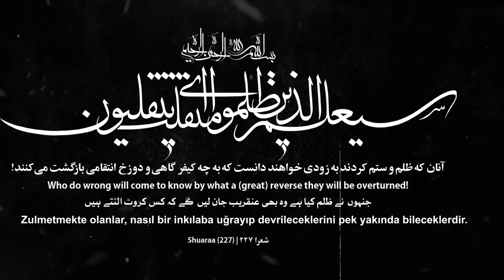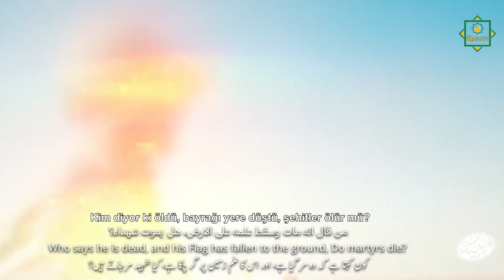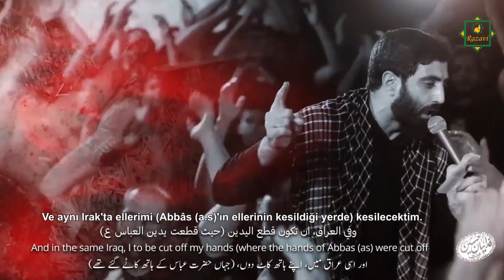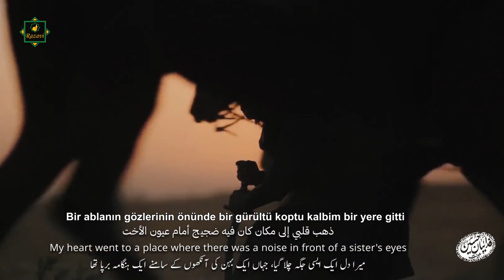Seyid Rza Nerimani - Kasim Süleymani ( Türkçe ve 3 dilde altyazılı)